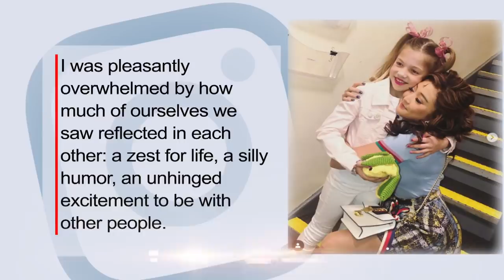9-Year-Old With Leukemia Gets to Star in 'Mean Girls'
Palmer Vorkapich takes a bow in front of more than 1,000 people. She just made her Broadway debut in 'Mean Girls' the musical. Being a part of the performance was a dream come true for Palmer and was made possible thanks to Make-A-Wish. "When I was on the stage it was spectacular," the 9-year-old told InsideEdition.com. When Palmer was 6, she was diagnosed with acute myeloid Leukemia. This year marks three years in remission. InsideEdition.com's Leigh Scheps has more.